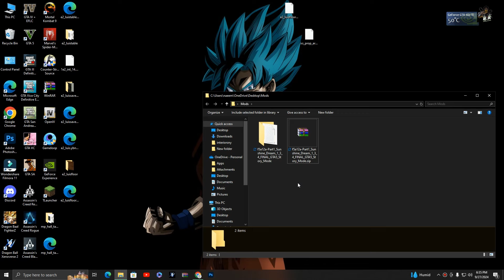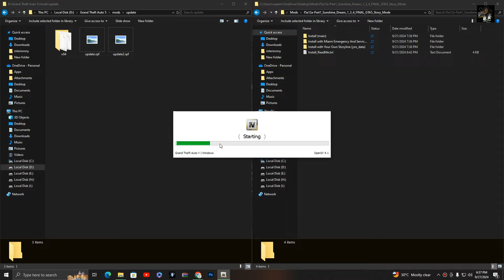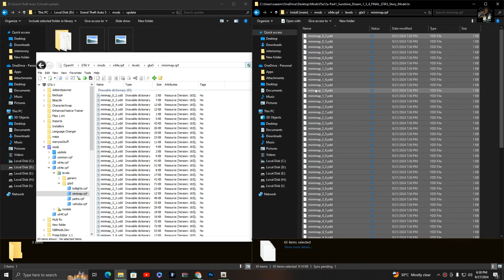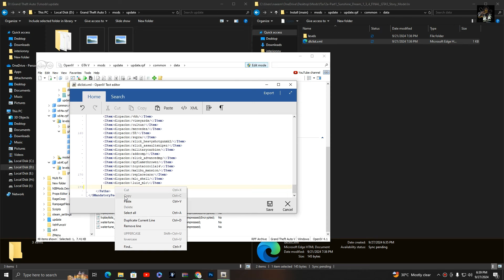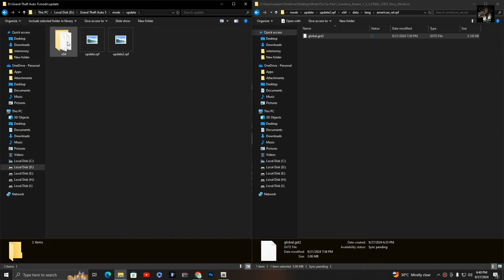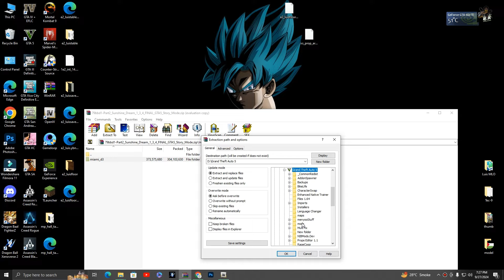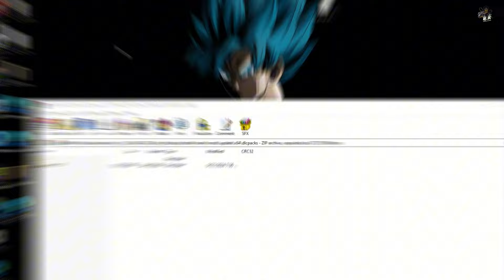GTA 6 Map in GTA 5 Is INSANE | Installation Tutorial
In this video, we explore the highly anticipated GTA 6 Miami map, expertly recreated for GTA 5. Join us as we delve into the vibrant streets, stunning landscapes, and iconic landmarks of Miami, showcasing the incredible detail and immersive gameplay that this mod offers. Experience the thrill of navigating through this dynamic environment, complete with unique missions and challenges. Don't miss out on this exciting journey through a reimagined Miami in the world of Grand Theft Auto.